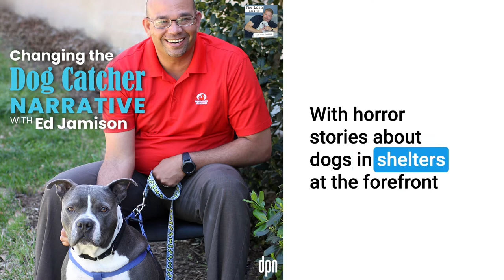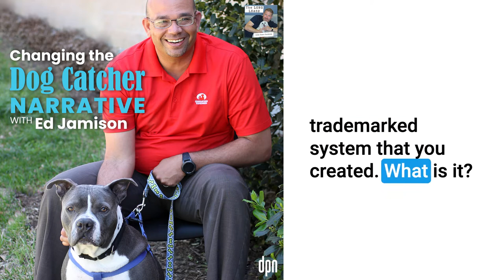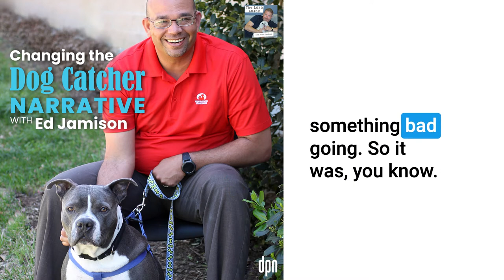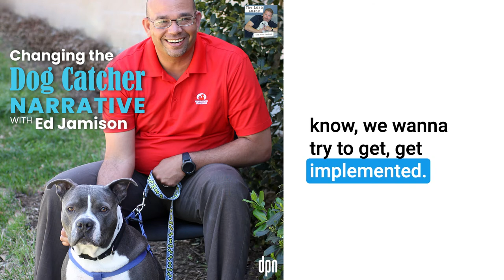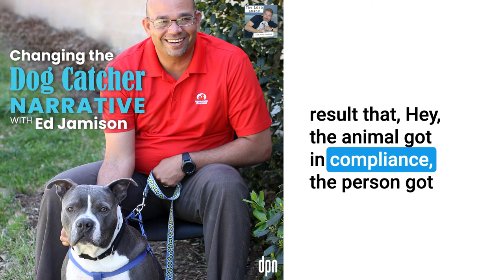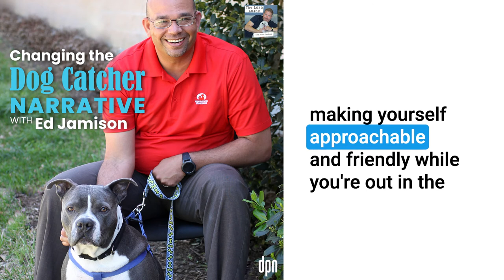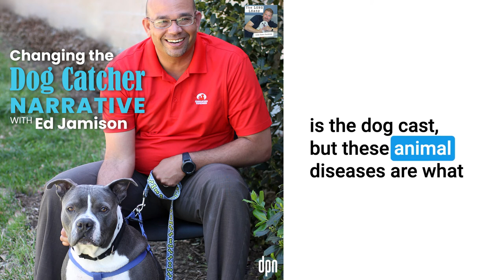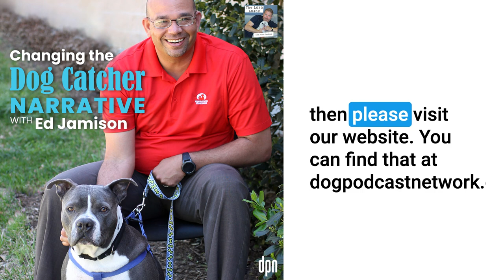Changing the Dog Catcher Narrative with Ed Jamison | The Long Leash #54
Whether training for marathons with pound pups or bringing Pitbulls to afternoon tea, Ed Jamison uses science and data to change the dog catcher narrative.

Ed Jamison is an animal welfare pioneer. Using data to convince sceptics, he has helped governments in Ohio and Texas transform their animal control programs into animal welfare programs.
Ed’s initiative City Dogs rebranded bully breeds to convince locals that pit bulls are great pets to adopt. He built play yards at the Ohio city shelter, complete with pools, and filled social media with clips of pitties playing together. To further make the point that pitties are great pets, he started a jogging group for marathon trainers to run with shelter dogs ... and take them to dog-friendly bars and cafes. His work in Texas was similarly revolutionary, and his methods have been replicated all over the country, saving lives and improving life quality for dogs and humans alike.
Ed recently joined Operation Kindness, a no-kill shelter in Carrollton, Texas, as director. For the first time, his work is non-governmental. He speaks with host James Jacobson about how private support and funding have expanded his already big ideas.

About Operation Kindness
While the organization has evolved since 1976, they have always remained committed to giving every animal the care and kindness they deserve. Its mission is to care for homeless cats and dogs in a no-kill environment until each is adopted into responsible homes and to advocate humane values and behavior.
Operation Kindness has a robust enrichment program to keep our dogs and cats entertained while at the shelter. They make use of egg cartons, toilet paper rolls, gallon jugs, unworn socks, and paper grocery bags! Donations can be dropped off at the shelter at 3201 Earhart Drive in Carrollton, TX.

About Ed Jamison
Ed Jamison became CEO of Operation Kindness in March of 2021. Previously, Ed was Chief Animal Control Officer for the City of Cleveland. He then served as the Director of Dallas Animal Services (DAS), where he led a staff of more than 200 employees, rebuilt the volunteer base, and instituted new, progressive programming. Ed’s policies and programs have been copied all over the country. He is currently the President of Texas Unites, Vice President of the National Animal Care & Control Association, and Board Member for the Association of Animal Welfare Advancement and Shelter Animals Count. Ed’s love for animals means that he also has many pets at home, including a few foster fails. His pets include his dogs (Gurble and Esme), cats (Bertram, Deliah, Riley, Weston, Nestor, Merwin, Scrappy, and Kiwi), goldfish (Iragoo), cows (Cookie, Sprout, and Oliver), and miniature donkeys (Fern and Evie).